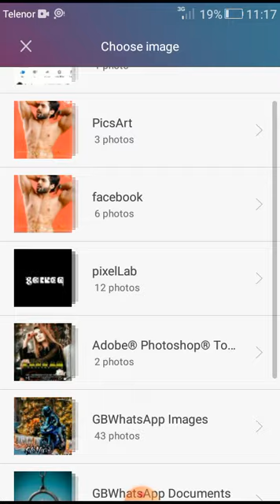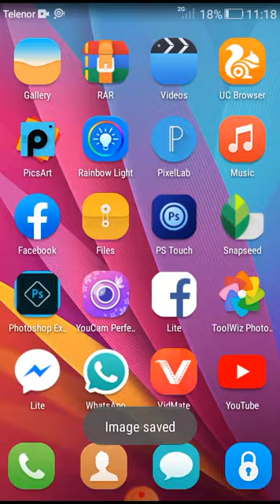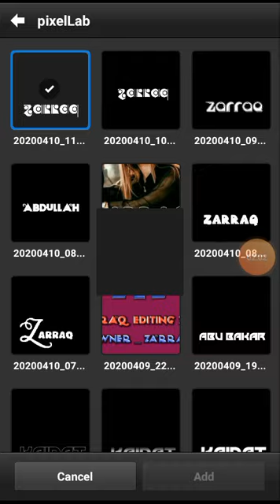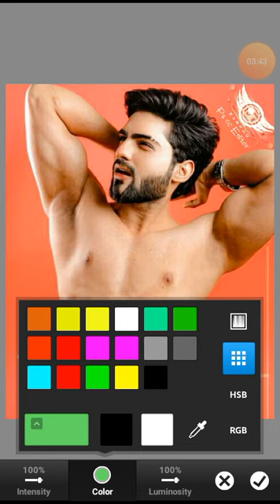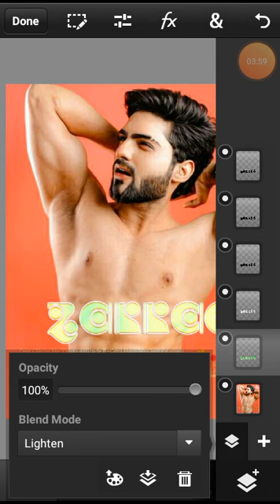New lightining Flash Glass Font In Android Like Photoshop cc&Cs6|Zarraq Creation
🕊•1,Comments,,,1,Share